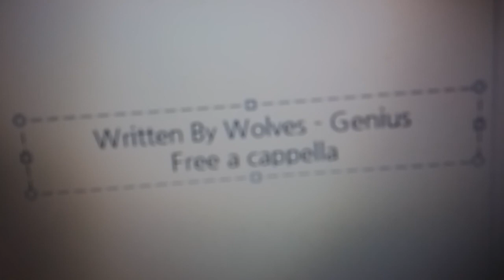Written By Wolves - Genius Free a cappella フリーアカペラ